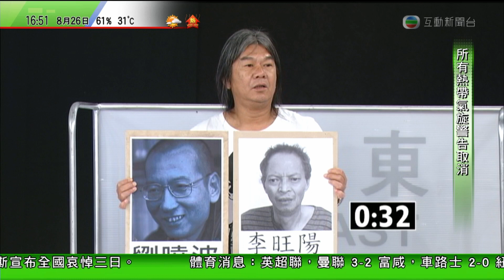2012年TVB立法會新界東選舉論壇(長毛發言全文)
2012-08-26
2012年TVB立法會新界東選舉論壇(長毛發言全文)

版權為TVB所有